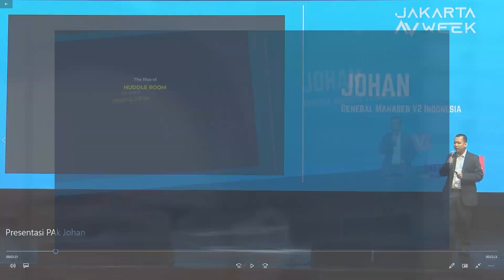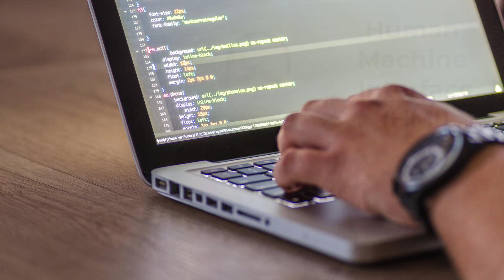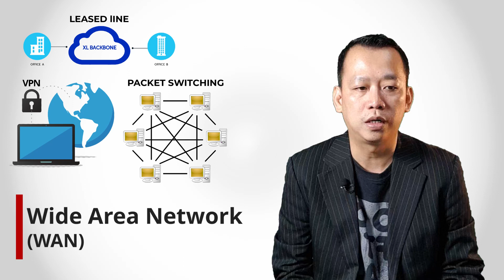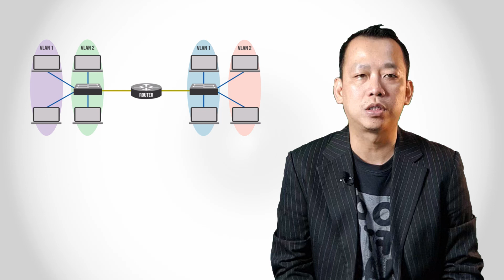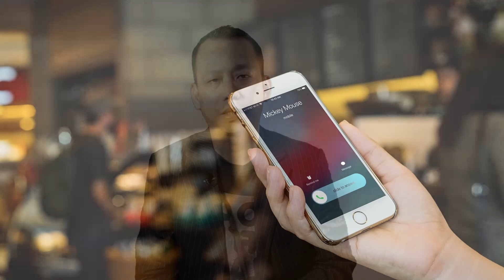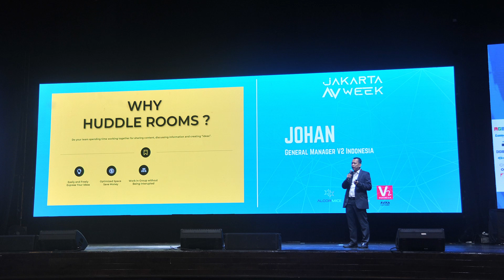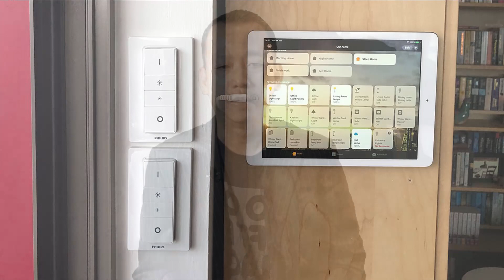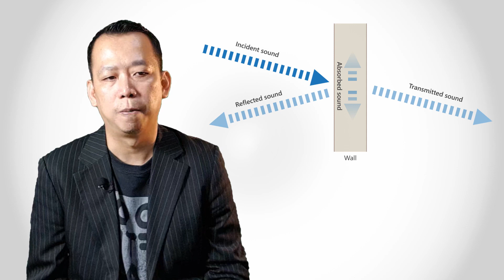Pro-AV untuk pemula (part 2) - Apa itu AV System?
Saya yakin Kalian sudah mengerti dari video saya sebelumnya tentang Siapa Pro-AV, Cust Pro-AV dan Apa aplikasi dari Pro-AV itu, bagian kalian yang belum nonton saya akan bagikan link di bawah buat kalian, baiklah di video kali ini, saya akan menjelaskan Apa sih System AV dan subsystem itu, Apa tujuan dari System Control, dan Keuntungan menghubungkan System AV ke Network atau Jaringan.
Dan Bonusnya saya akan menjelaskan pentingnya mengerti bagaimana environment bisa mempengaruhi system yang akan di bangun.

Salam Pro AV.